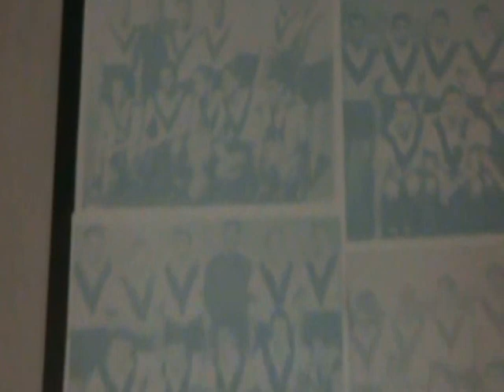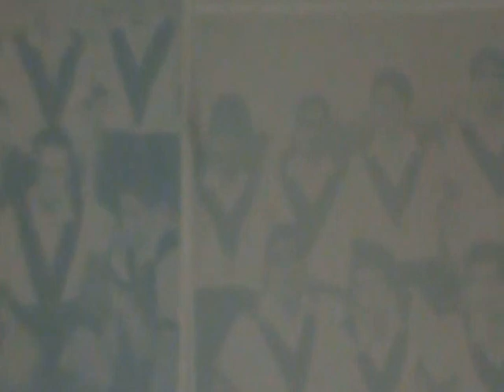Unión española santiago Morning La Pintana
Santiago Morning Unión.